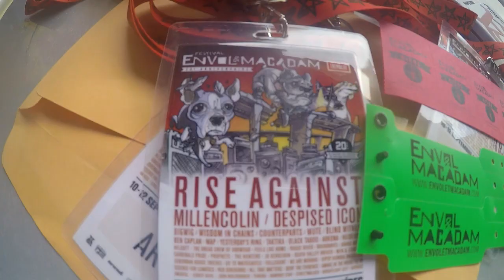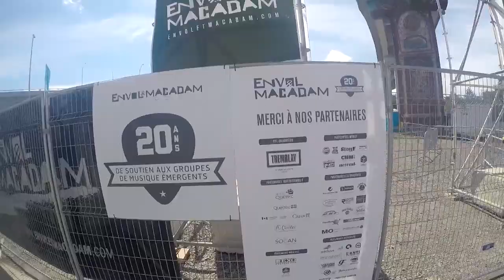STREETWALKER - Envol et Macadam ((Canada Tour 2015))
Video Taped at:
Quebec City, Canada.
8th September - 13th September 2015